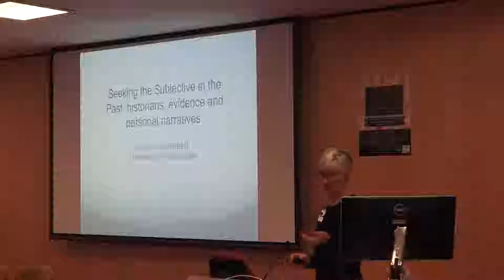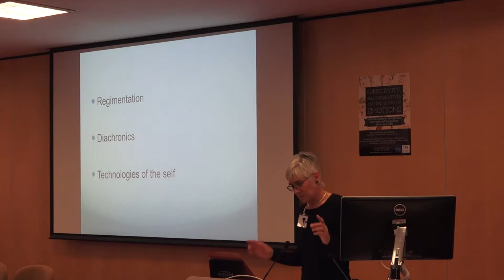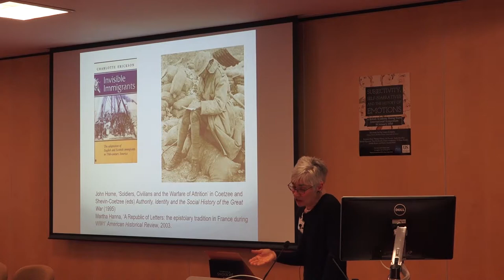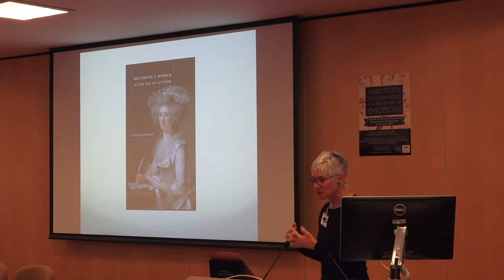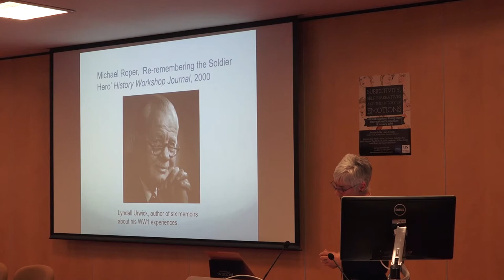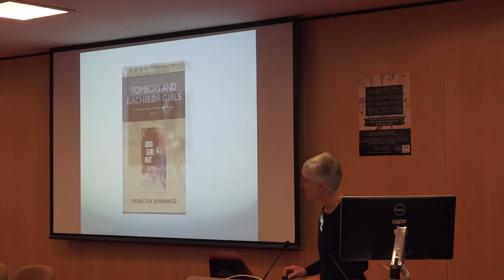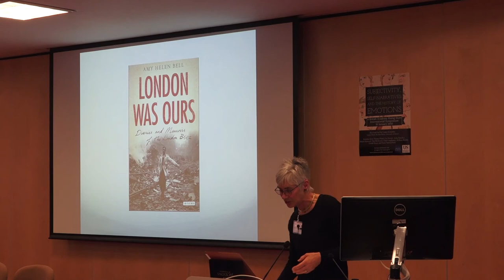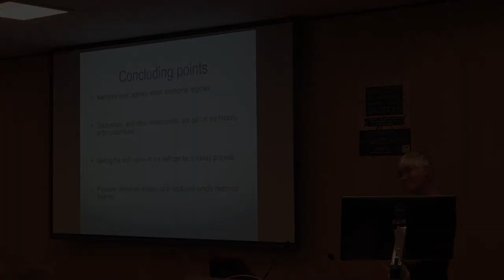Penny Summerfield "Seeking the Subjective in the Past: Historians, Evidence and Personal Narratives"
Subjectivity, Self-Narratives and the History of Emotions
A British Academy Rising Stars
International Symposium
18 January 2019